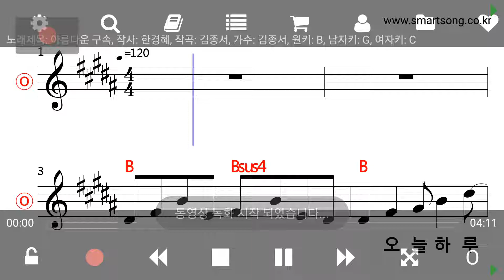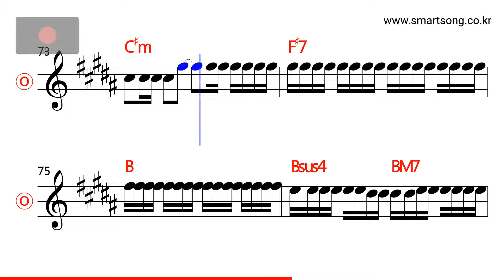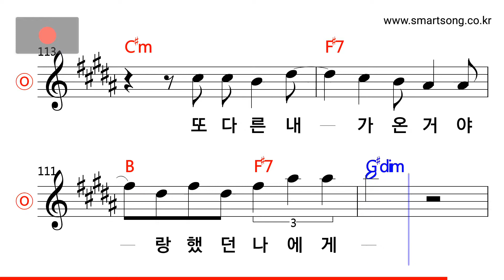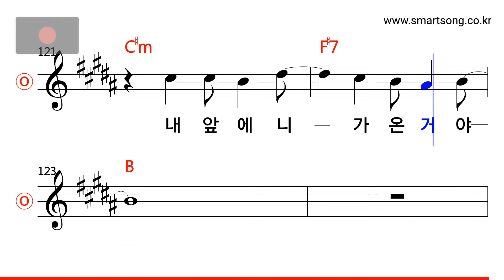김종서 - 아름다운 구속 MR